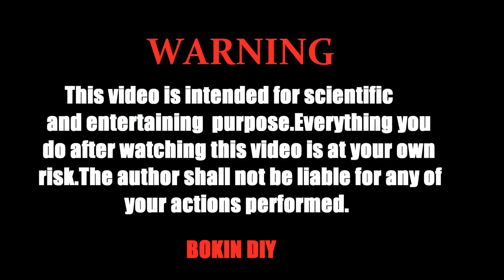How to make a Power bank using old Phone Battery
Watch How to make easy power bank using old mobile battery.
Circuit board Tp4056